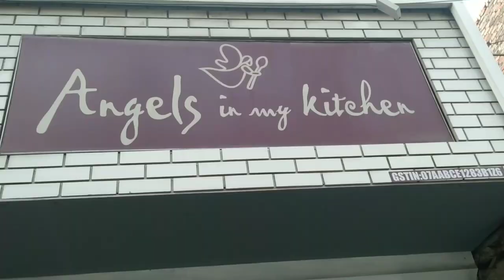Angels in my Kitchen || Chattarpur Delhi || Good Quality of Cakes etc.